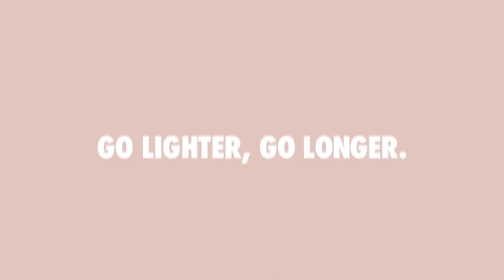George Cartwright 2020 Sound Design Showreel